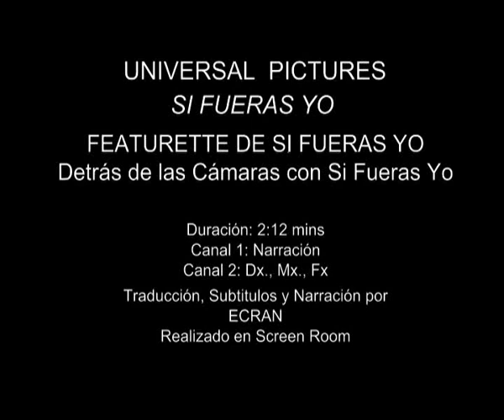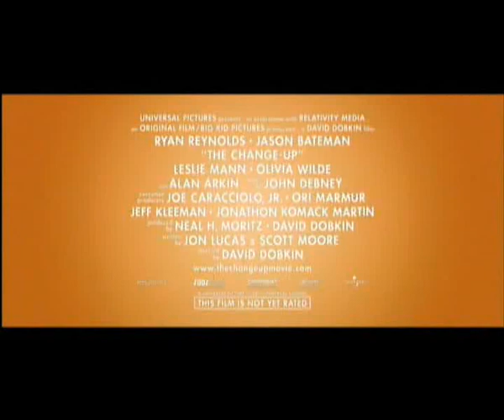Si fueras yo - Detrás de las cámaras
Detrás de las cámaras de la película "Si fueras yo"
Con Ryan Reynolds, Jason Bateman y Olivia Wilde.